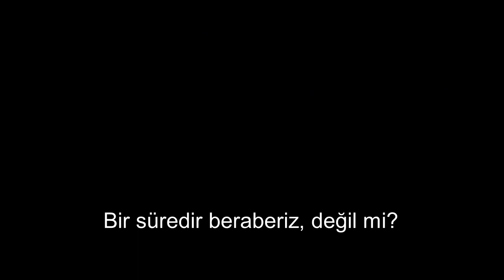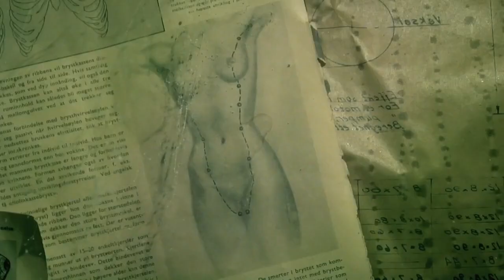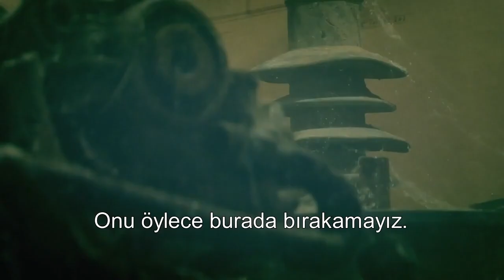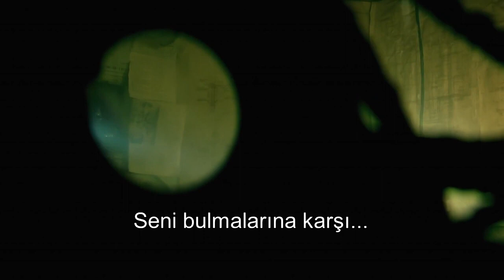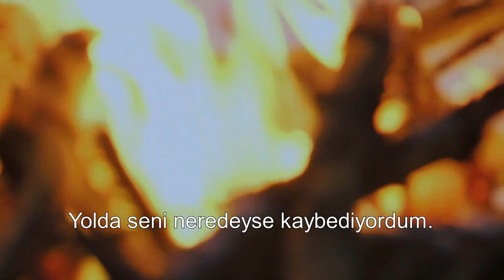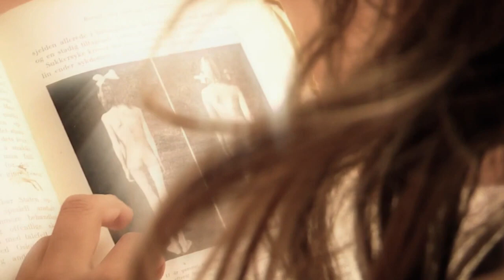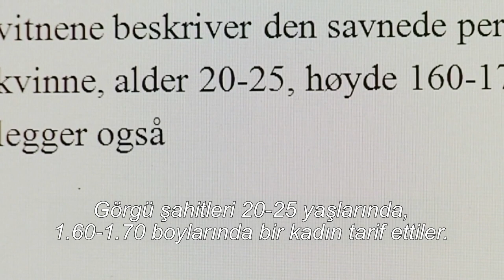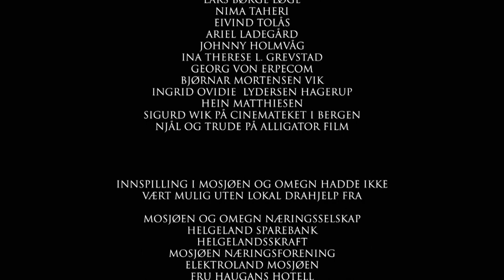THALE 2012 FANTASTİK, KORKU FİLMİ TÜRKÇE ALTYAZILI FULL HD İZLE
Yönetmen: Aleksander Nordaas
Senaryo: Aleksander Nordaas
Yapımcı: Tore Fredrik Dreyer, Gudrun Giddings, Lars Andreas Hellebust, Camilla Fredrikke Jæger, Lars L. Marøy
Yapım Yılı: 2012
 Yapım Yeri: Norveç